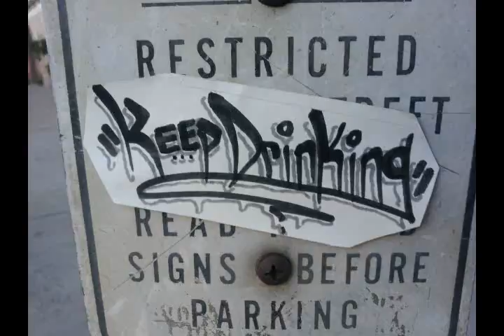GRAFFITI #182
516 pm 3/21/2014 Hollywood City Los Angeles